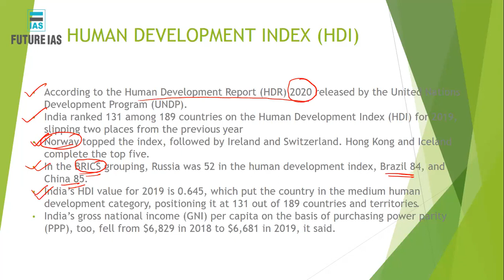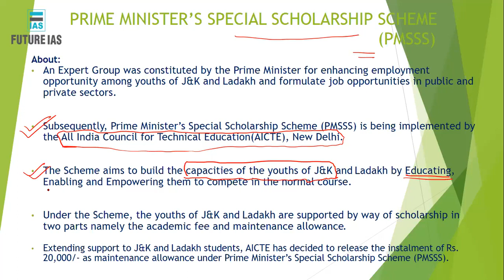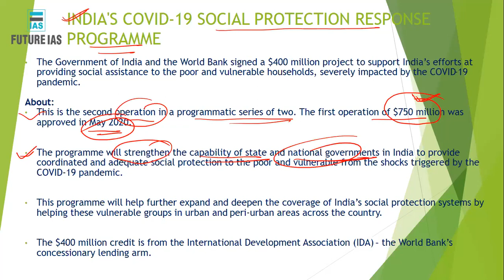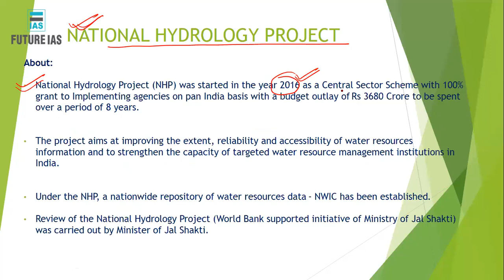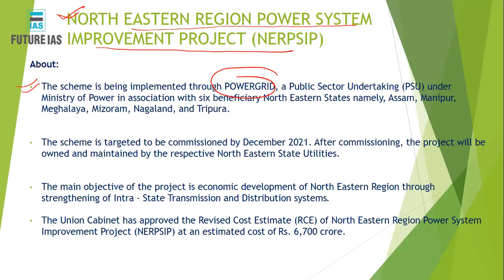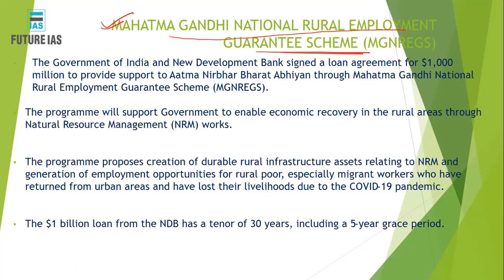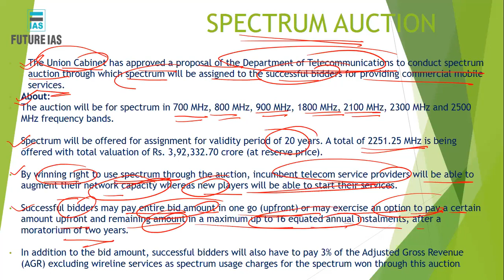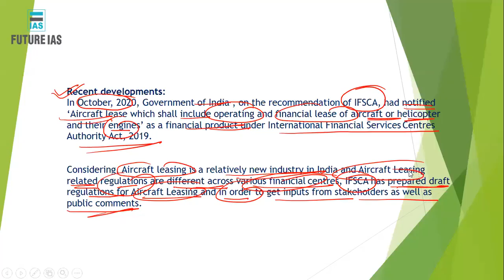Current Affairs | 17 December 2020 | Future IAS Classes | UPSC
Online UPSC Classes
Online Daily News
Civil Services Aptitude Test
Civil Services Examination

online ias coaching in delhi